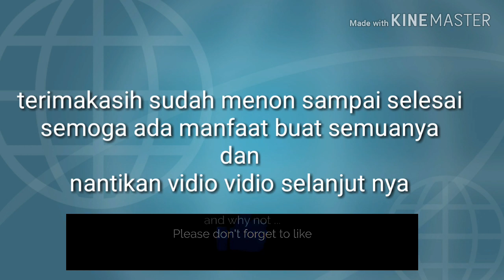Cara dan gaya masyarakat menyikapi kata ta"ruf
Ta'aruf adalah gaya yg di  ajurkan dalam ajaran agama islam dlm memilih pasangan hidup untuk menjalani berumah tangga
Dan tonton vidio vidio se belunya  nantikan jg vidio vidio baru  yg akan datang